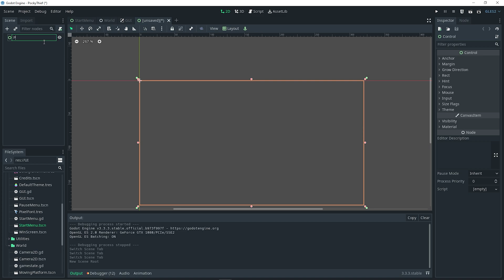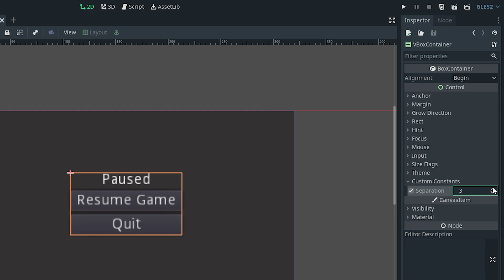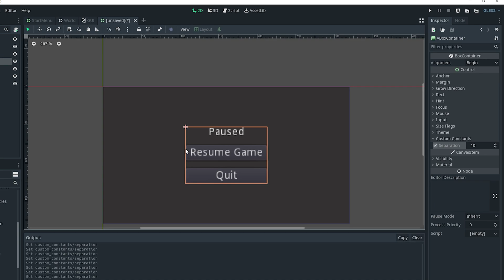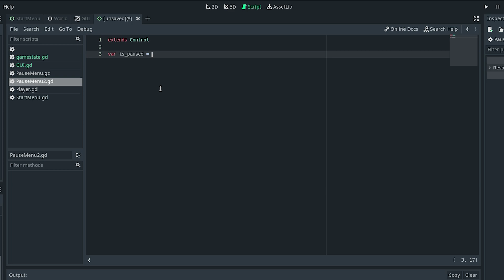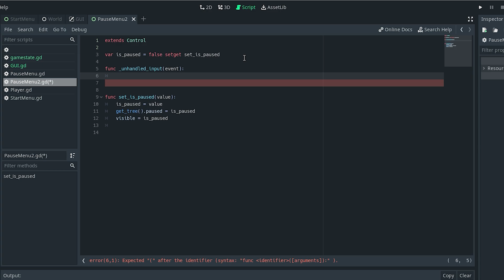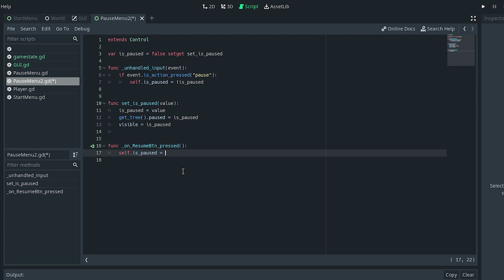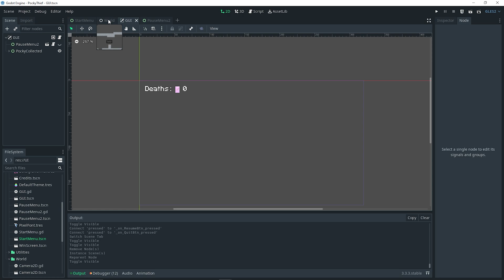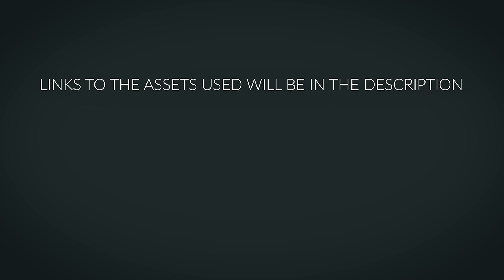How to Make a Pause Menu In Mins Godot 3.3+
In this video I show how to make a pause menu in mins in the Godot game engine I'm using Godot 3.3.3 in this tutorial but it should work fine with any versions of Godot 3+.